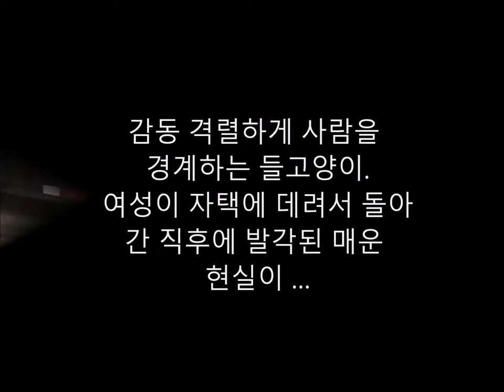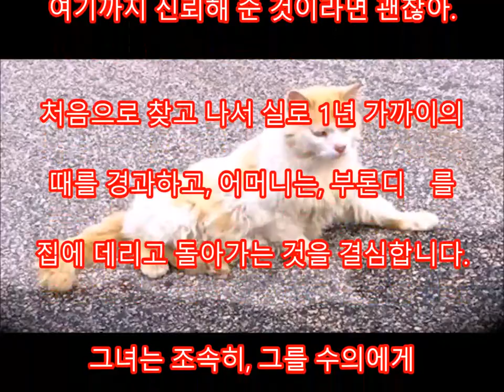감동 격렬하게 사람을 경계하는 들고양이. 여성이 자택에 데려서 돌아간 직후에 발각된 매운 현실이 …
댓글

어느 날, needlept씨의 어머니는, 백화점의 뒤에서 1마리의 들고양이를
찾았습니다.
중기 밑에 살고 있었던 고양이는, 접근을 못할 만큼,
사람을 경계하고 있었다라고 합니다.
그래도 어머니는 포기하지 않고, 그를 부론디　라고 명명하고,
오는 날도 오는 날도 음식을 신고하고 있었습니다.
그러한 커뮤니케이션을 몇개월도 계속하고 있는 동안에,
무서워할 뿐이었던 부론디　도 마음을 열려 처음 …

Aikichi Channel

인용 전

관련 동영상

【감동】보호된 배의 큰 치와와가 출산했을 때 충격의 사실이 밝혀졌다.

화상 인용 전